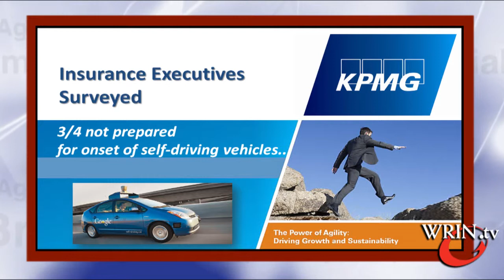WRIN.tv Week in Review: September 22 - 2, 2014.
WRIN.tv ended its coverage of the RendezVous with Corelogic EQECAT President Paul Little; Brad Adderley a partner at Appleby, and Andrea Best from the law firm of Drinker Biddle & Reath; Continued its coverage of NAPSLO with: NAPCO CEO, AAMGA Executi